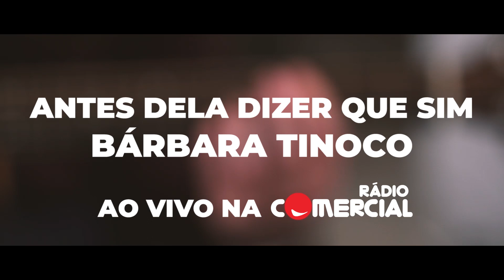Rádio Comercial | Bárbara Tinoco - Antes dela dizer que sim